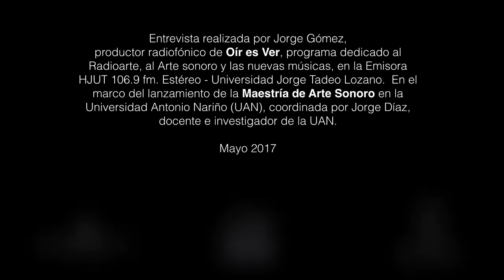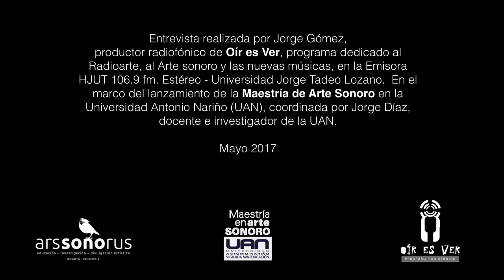Entrevista a Josep Cerdà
Entrevista realizada por Jorge Gómez,  productor radiofónico de Oír es Ver, programa dedicado al Radioarte, al Arte sonoro y las nuevas músicas, en la Emisora HJUT 106.9 fm. Estéreo - Universidad Jorge Tadeo Lozano.  En el marco del lanzamiento de la Maestría de Arte Sonoro en la Universidad Antonio Nariño (UAN), coordinada por Jorge Díaz, docente e investigador de la UAN. Mayo 2017